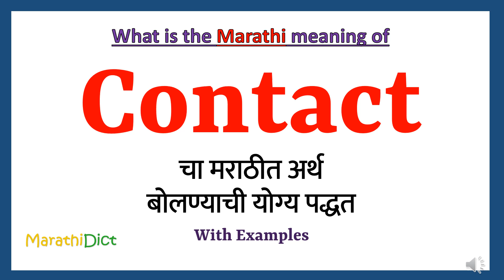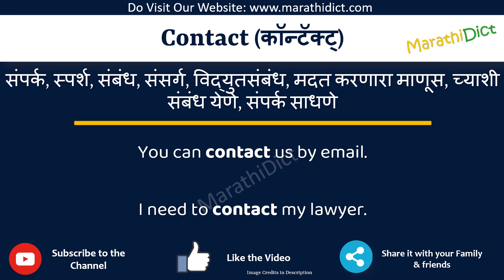Contact Meaning in Marathi | Contact म्हणजे काय | Contact in Marathi Dictionary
या व्हिडिओमध्ये तुम्हाला मराठीत Contact चा अर्थ समजेल आणि Contact चा उच्चारही शिकाल. याचा अर्थ तुम्ही Contact चा अर्थ जाणून घ्याल तसेच Contact कसे उच्चारता येईल, Contact म्हणण्याचा योग्य मार्ग कोणता आहे.

तर Contact शब्द फक्त एका मिनिटात शिका.

उदाहरणांसह Contact समजून घेऊ.